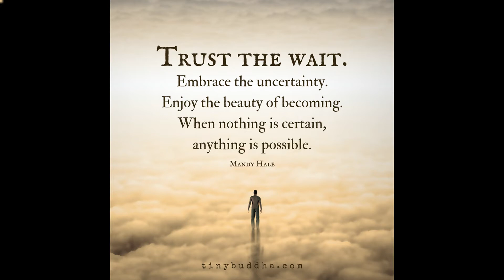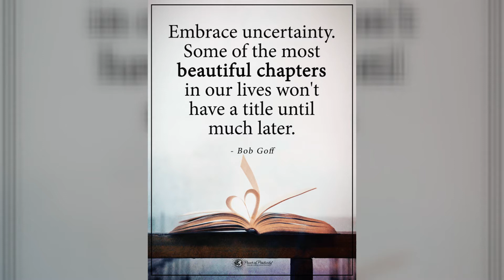Choices of Uncertainty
When nothing is certain anything is possible...

We are in uncertain times. Unfortunately, we tend to take a negative mindset whenever we are uncertain about a situation. We begin accusing, sometimes insulting others, and judging our perceived reality before knowing or seeing the whole picture as a way to deal with being uncomfortable.

Whenever confronted with uncertainty or a situation we are not uncomfortable with we have three choices.

Clarify what we are uncertain about to tbe greatest extent possible in an effort to decide how to respond to the situation. It's  very hard, but essenrial to suspend judgement while looking for clarity

Accept the circumstances for what they are and adjust to the new reality; looking for the positive aspects that will now define who we are and what we do.

Work to change the circumstances in a positive, productive way. Thereby having a greater voice in the new situation that will now define who we are and what we do.

No matter what the circumstance we have a choice as to how we respond. It is important to make sure that we are focusing our energy in a positive rather than negative direction. Just because something makes us uncomfortable doesn't mean its wrong. It just may mean we need to expand ourselves a little or get through being uncomfortable to arrive at a better place.

Follow these three steps and remember that negative begets negative, positive finds solutions, and a closed mind allows fear and hate to grow.